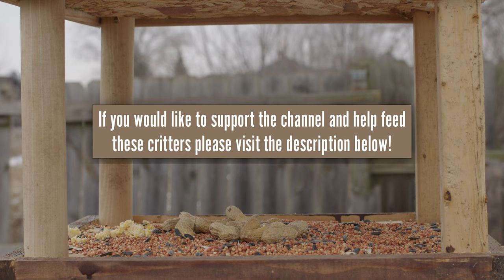Black Capped Chickadees And House Sparrow: Stunning 4K Michigan Wildlife Footage | Relaxing Wildlife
Watch these animals eating in stunning 4K quality, set against the backdrop of Michigan's breathtaking wildlife.

This video captures the many different species of birds and squirrels up close, highlighting their endearing qualities and charming interactions. This footage is perfect for bird lovers and relaxation seekers alike, offering a unique glimpse into the beauty of nature. Sit back, relax, and let these birds' soothing sounds and visuals transport you to a peaceful state of mind.

Video Title: Black Capped Chickadees And House Sparrows Eating In Two Story Bird Feeder Cute Birds: Stunning 4K Michigan Wildlife Footage | Relaxing Wildlife

The video has information on Black Capped Chickadees And House Sparrows Eating In Two Story Bird Feeder Cute Birds: Stunning 4K Michigan Wildlife Footage But also tries to cover the following subjects:

Beautiful bird footage from Michigan
Adorable birds eating together
4K animals In Michigan

✅  About Relaxing Wildlife:

A channel where you or your cat or dog can enjoy entertaining wildlife videos, including birds, squirrels, chipmunks, rabbits, and many other animals.